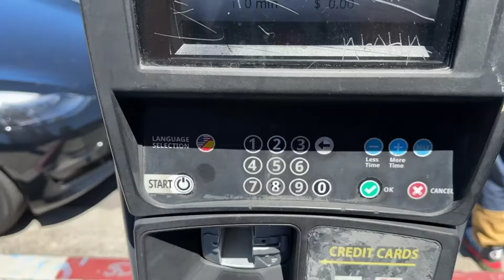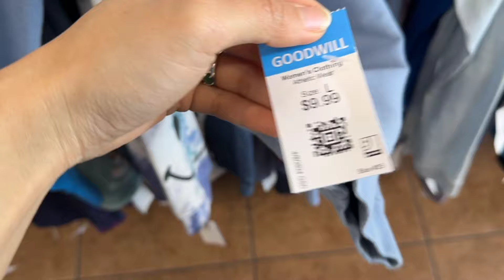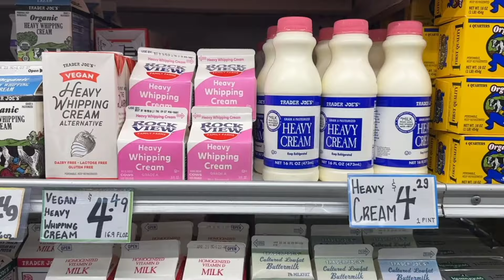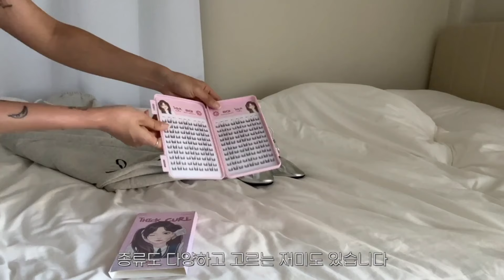미국 취업 준비생 아니..백수의 엘에이 일상 빈지티 쇼핑 인텔리젠시아 커피 테무 언박싱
테무 쇼핑 리스트